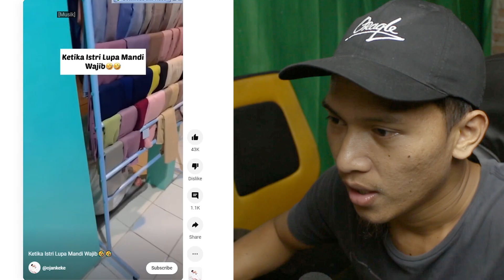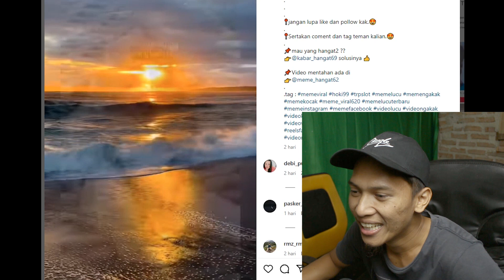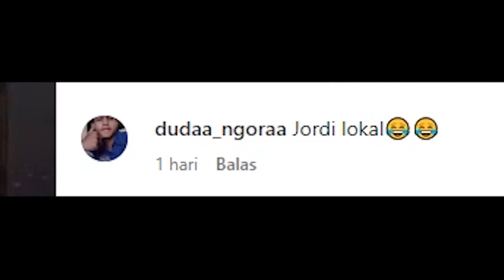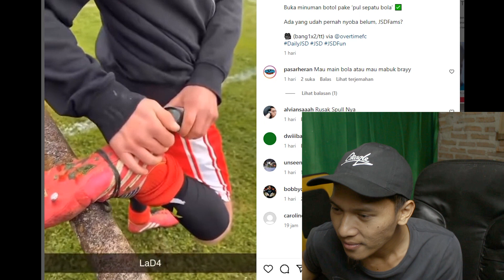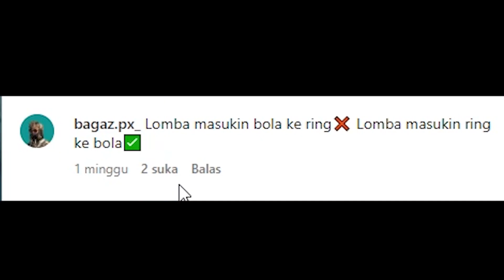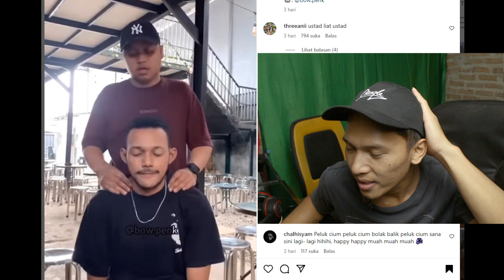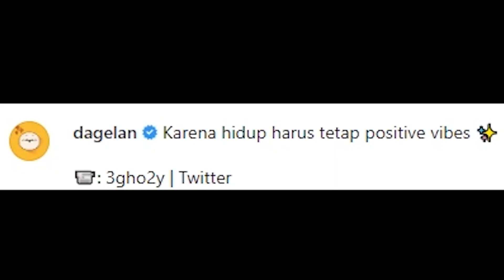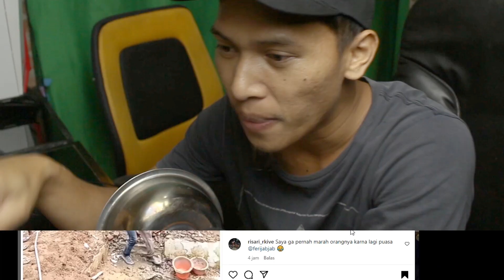PINGIN PAMER TAPI SALAH...!!! REACT MEME KOCAK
100% GAK BIKIN EMOSI ~ Meme Kocak React
100% GAK BIKIN EMOSI ~ Meme Kocak React